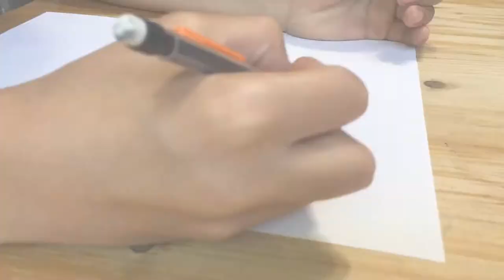Drawing Bob Ross As a Basketball Player?! ✍🏽🎨⛹🏻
Today I draw art LEGEND Bob Ross imagined as a BASKETBALL PLAYER!!! I was bored so I decided to do this and i think it turned out REALLY GOOD. I hope you guys liked this video and I’ll start doing more videos like this.